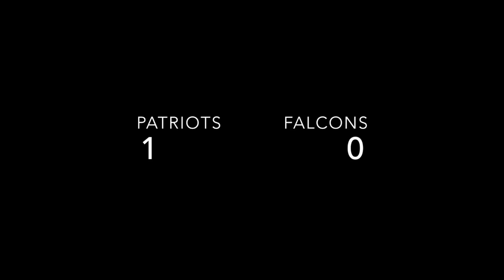TV pro period 2 super bowl video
This video is about superbowlli